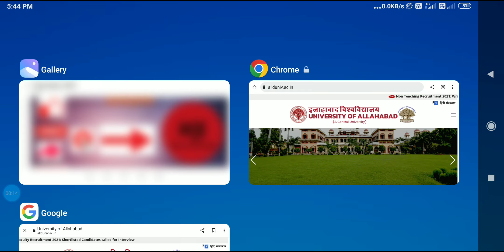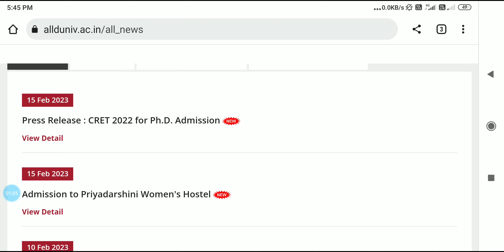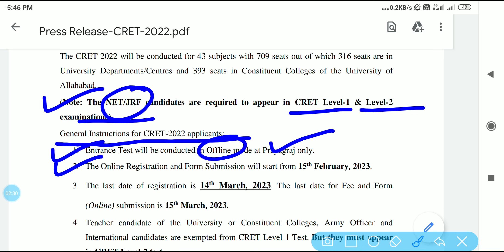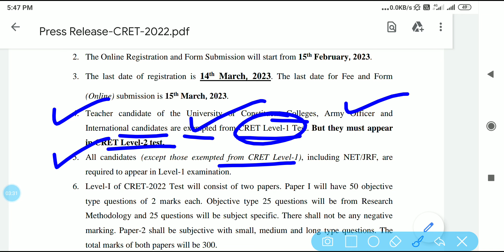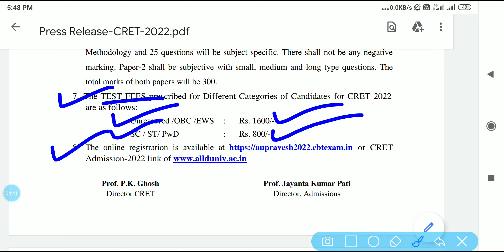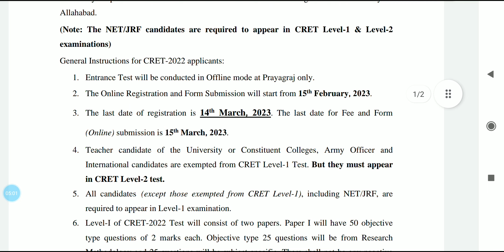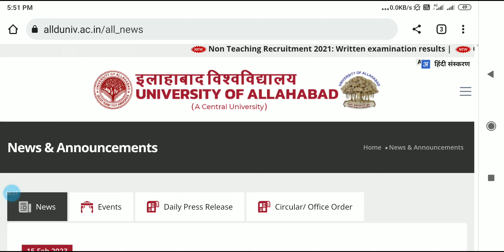Allahabad University PhD Admission Notification 2022-23❗Phd Varti Allahabad Central University U.P.❗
Allahabad University PhD Admission Notification 2023‼️ University of Allahabad Phd Varti Information Prayagraj Uttar Pradesh‼️Phd Admission Notification Central University of Allahabad 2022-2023‼️

Is video main aap Savi University of Allahabad se jo PhD Admission 2023 se related new notification update huwi hai uske bare mein full details jaan payenge aur apply kar payenge.